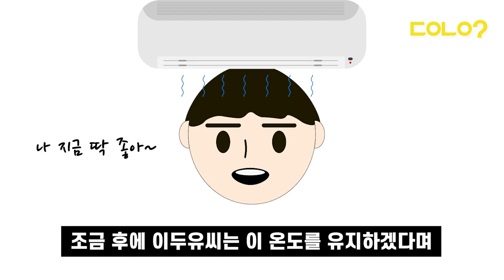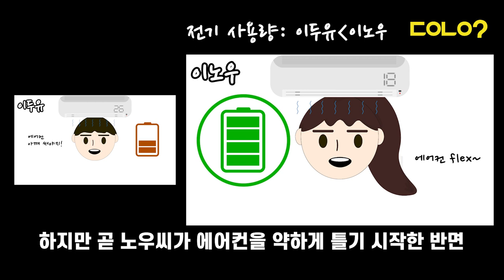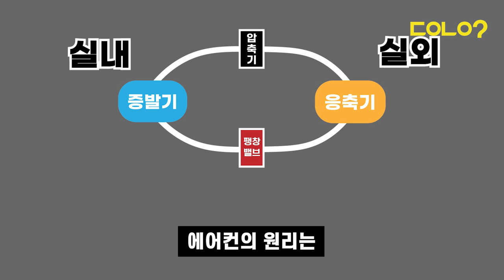[두유노우] 에어컨 틀면서 전기요금까지 아껴버리기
무더운 여름날 전기요금 걱정하느라 에어컨 빵빵하게 못 틀고 있다면 당장 영상 ▶PLAY❗

미련없이 에어컨 펑펑 틀면서 전기요금까지 아낄 수 있는 꿀팁! 두유노우가 알려드립니다🥳

시원하고 건강한 여름 보내시길 바랍니다💧😊
00:13 누진세란
00:28 꿀팁1. 에어컨 초기 온도, 세기
01:31 꿀팁2. 에어컨 날개
01:59 꿀팁3. 방 문 열기? 닫기?
02:21 꿀팁4. 다른 냉방기도 같이
02:36 꿀팁5. 햇볕 막기
02:56 꿀팁6. 실외기
03:26 꿀팁 총정리